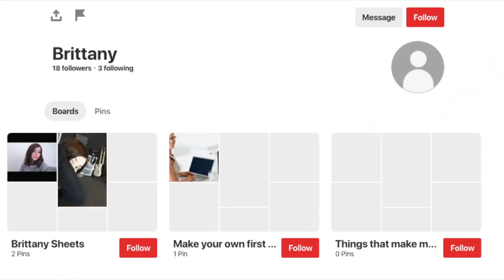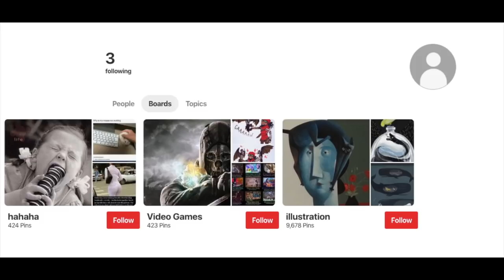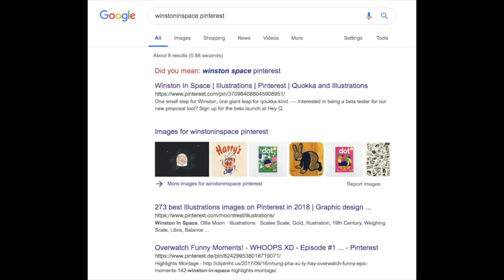Mars Argo Hints New Music?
recently some new photos leaked, what could they mean? In this video I look into who posted them and dive into the truth.